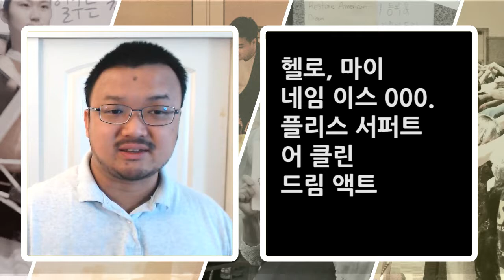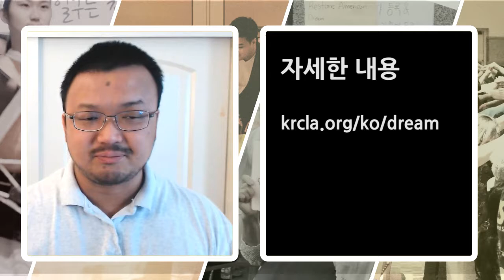171030 드림방송: 드림 액션, 하리스 방문, 가라지 세일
이번 10월 26일자 드림방송에서는 드림법안 활동, 카말라 하리스 의원 방문, 가라지 세일에 대해 안내 해 드립니다.